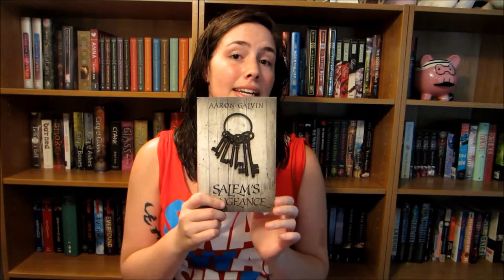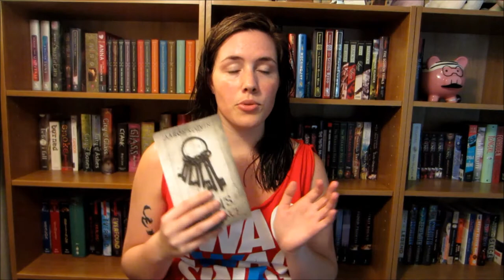Salem's Vengeance by Aaron Galvin Review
Trying to come up with a title screen. Thoughts?